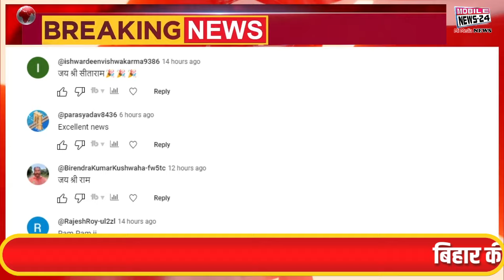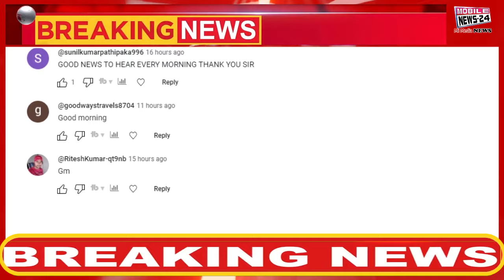29 Mar. News | ताजा खबरें | Kejriwal Latest | Loksabha Election News | Mukthar Ansari | MobileNews24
29 Mar. News | ताजा खबरें | Kejriwal Latest | Loksabha Election News | Mukthar Ansari | MobileNews24

PM मोदी और बिल गेट्स के बीच बातचीत का वीडियो आज जारी किया जायेगा

ईसाई धर्म को मानने वाले लोग आज गुड फ्राइडे का त्योहार मनाएंगे

CM पुष्कर सिंह धामी आज रामलीला मैदान में जनसभा को सम्बोधित करेंगे

बिहार की सीटों को लेकर 'इंडिया' गठबंधन में बातचीत जारी है

हरियाणा के पूर्व CM खट्टर आज पानीपत शहरी विधानसभा क्षेत्र का दौरा करेंगे

चुनाव आयोग ने दिलीप घोष को उनकी टिप्पणियों के लिए कारण बताओ नोटिस जारी किया

IPL 2024 में आज RCB और KKR के बीच धमाकेदार मुकाबला होने की उम्मीद

CM आदित्यनाथ ने कहा कि शामली-कैराना पौराणिक और ऐतिहासिक धरा हैं

माफिया डॉन मुख्तार अंसारी की हार्ट अटैक से मौत, बांदा जेल में बिगड़ी थी तबीयत

Video of conversation between PM Modi and Bill Gates will be released today

People who believe in Christianity will celebrate the festival of Good Friday today.

CM Pushkar Singh Dhami will address the public meeting at Ramlila Maidan today.

Talks continue in 'India' alliance regarding Bihar seats

Former Haryana CM Khattar will visit Panipat Urban Assembly constituency today

Election Commission issues show cause notice to Dilip Ghosh for his comments

A fierce match is expected between RCB and KKR today in IPL 2024.

CM Adityanath said that Shamli-Kairana is a mythological and historical land.

Mafia don Mukhtar Ansari died of heart attack, his health deteriorated in Banda jail.